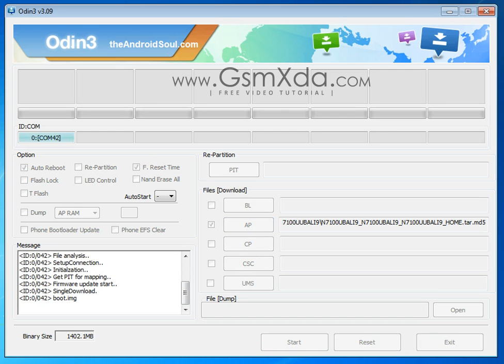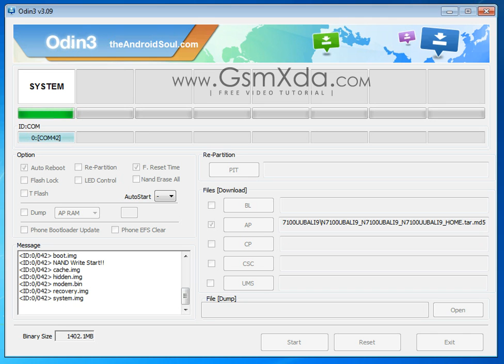Samsung N7100 Flash done with flash tool by GsmHelpFul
How to fix hang on logo, restarting, auto turn on internet connection, auto turn on WiFi connection, auto app installing, auto gone balance, pattern lock, screen locK in Samsung Galaxy Note II N7100 ? Full Procedure step by step and also firmware or flash tool link are in below link